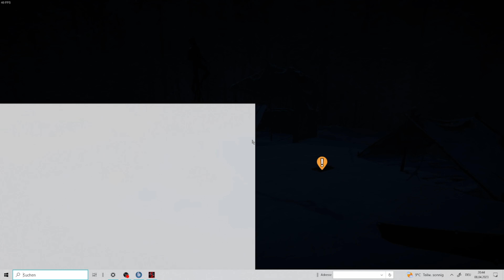Sons of the Forest - 039b Das passiert so vorher - ein Multiplayer Let's Play in Deutsch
" The Forest " ist eins unserer Lieblingsspiele. Die Atmosphäre und die vielen baulichen Möglichkeiten haben uns begeistert. Die Schlachten mit den Kanibalen waren immer wieder eine Herausforderung.  Und dann noch die Höhlen. Noch mehr Atmosphäre. Die Mutanten und natürlich der Kult um Erik alias Gronkh, vor dem auch ich erfasst wurde und wegen dem ich das hier mit Liebe mache.

Das sagt der Entwickler zum Spiel:
Bei dem Rettungsversuch eines Milliardärs stürzt du auf einer mit kannibalen verseuchten Insel ab. Nutze deine hadwerklichen Fähigkeiten um diese Höee zu überleben.

Der Spieler entscheidet wie er dieser Hölle entgegen treten möchte. Er entscheidet was er tut und wohin er geht. Innerhalb der Insel kann er sich völlig frei bewegen. Dabei kämpft er gegen Mutanten mit der Hilfe von Pistolen, Äxten und mehr. Baue alles selbst. Verwende Stücke für ein Feuer und manipuliere Wände nach deinem belieben. Dabei gibt es diesmal wechselnde Jahreszeiten. Und das ganze diesmal von Anfang an in einen kooperativen Gameplay.